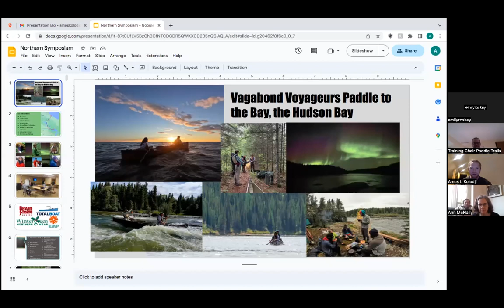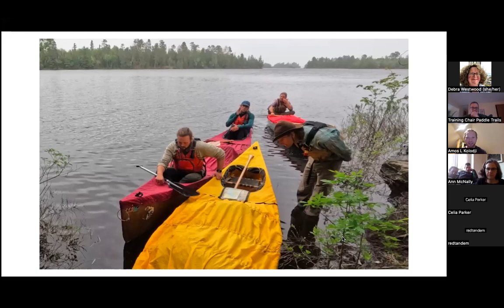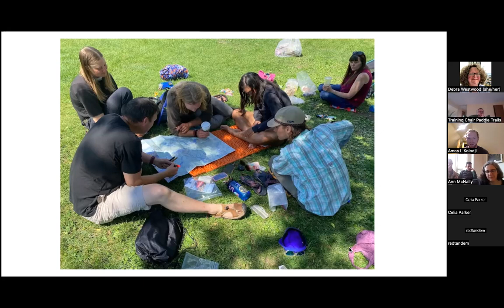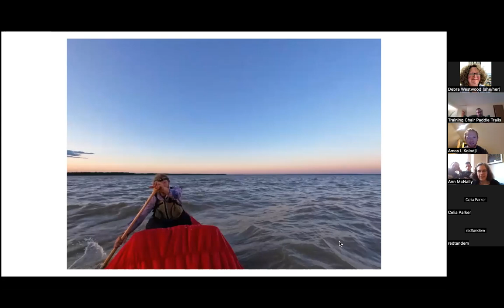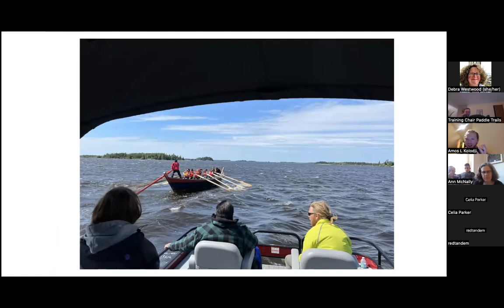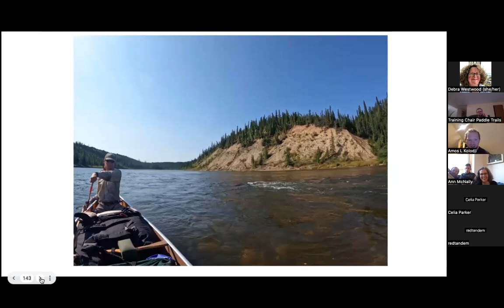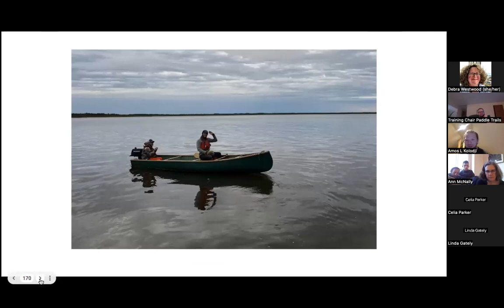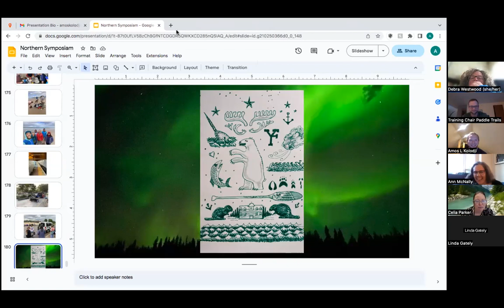Paddle Tales: Paddle to Hudson Bay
Hear about a group of young canoe guides who paddled from Lake Superior to Hudson Bay in 2022. Starting at the Grand Portage, working through the Boundary Waters Canoe Area Wilderness, Rainy Lake and beyond, the six canoe guides took a trip of a lifetime and landed in Hudson Bay 1200 miles later. Listen to Amos tell the story of their adventure, from preparing for polar bears, sitting windbound on giant Lake Winnipeg, and finally down the Hayes River to York Factory.